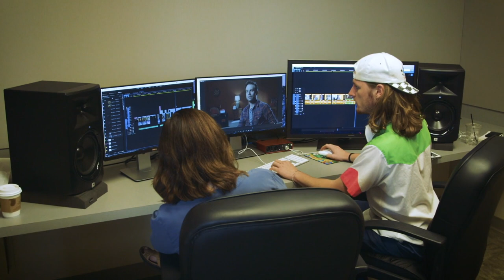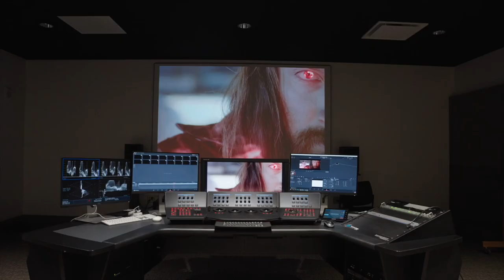Mike Curb College of Entertainment & Music Business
For 50 years Belmont has helped students turn dreams of working in entertainment and music business into a career. Our innovative courses combine academic experience with real world application to achieve your goals. With top-of-the-line equipment, cutting-edge facilities and faculty that combine academic scholarship with real-world industry experience, Belmont has the tools you need to succeed. Our ability to deliver a world class education and provide a rewarding learning experience in a student-centered Christian community has been recognized across the industry by Billboard, Time Magazine, Rolling Stone and Business Week.